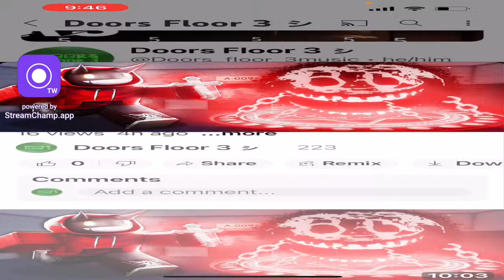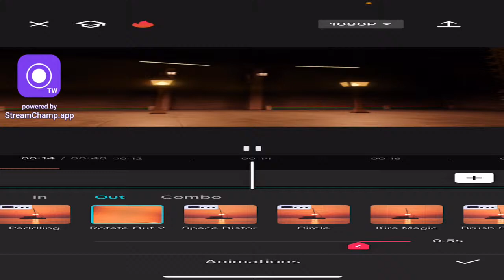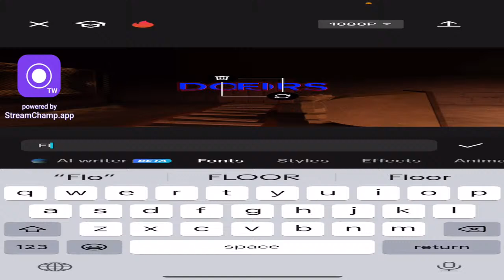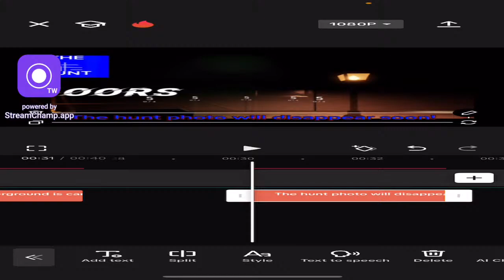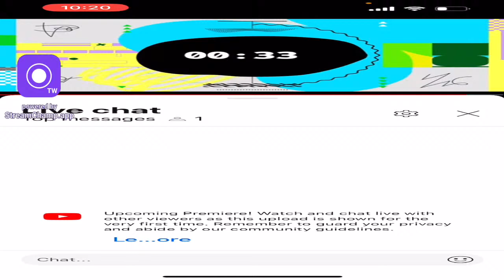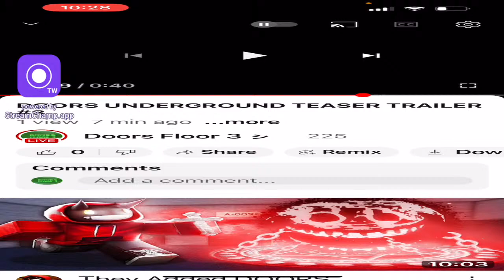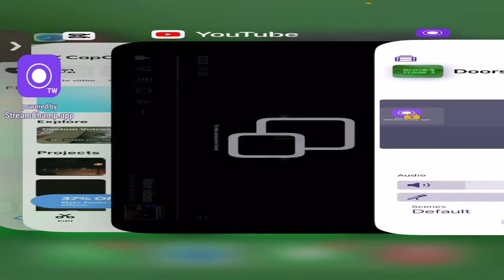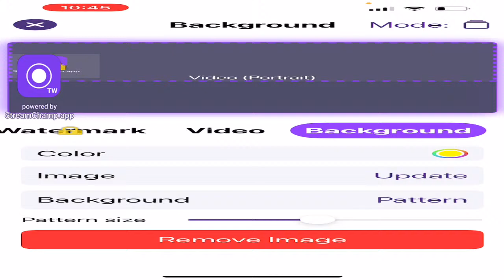Making the underground teaser trailer 3 testing (LIVE🔴)